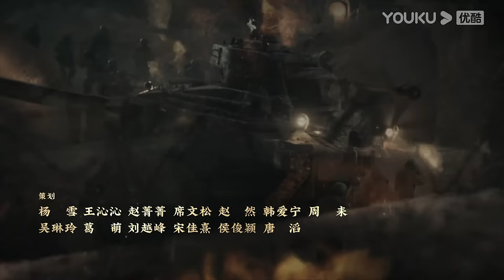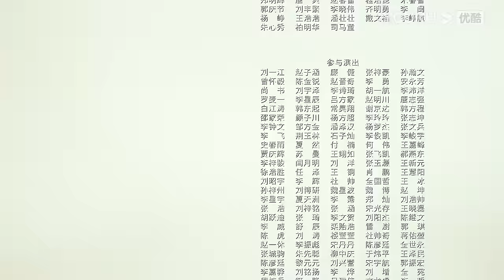【FULL】侦察英雄 Scout Hero EP30 | 罗晋马思纯以智克敌，在黑暗中寻找光明 | 罗晋/马思纯/黄澄澄/曹璐 | 战争历史片 | 优酷华语剧场